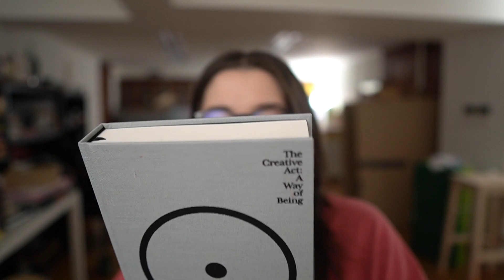recognizing how my work mentality has changed + grown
If you're thinking about moving to a new country, be sure to check out this video! In it, I'll share with you my story, and how moving to Spain radically changed my relationship with money and work.

After moving to Spain, I discovered that I had a whole new set of skills and abilities that I never knew I had. I Learned to live without material things, and to be content with what I had. I hope you'll find my story cathartic and inspiring, and that it will help you make the decision to move to a new country!